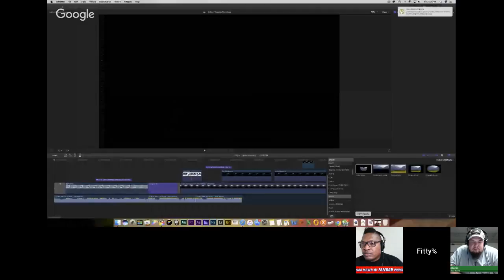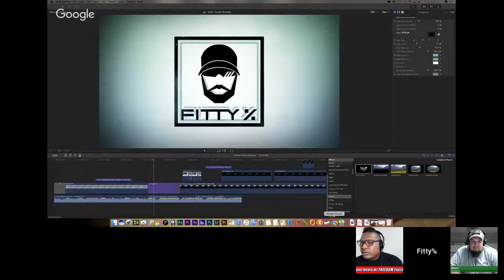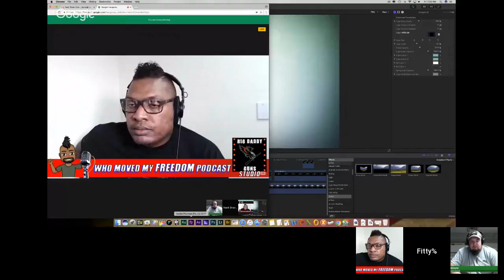13C Joe and Hank Strange Who Moved My Freedom Podcast Ep. 6